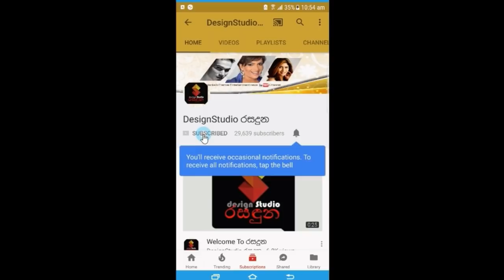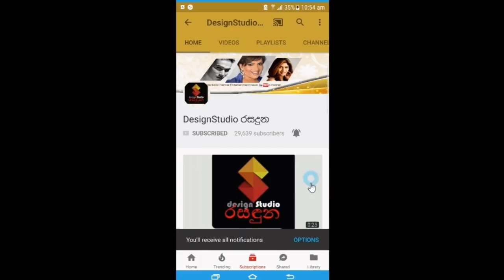සුන්දර දගකාර අමායා අදිකාරිගෙයි පුංචි දියනියගෙයි අපූරු හුරතල් මෙන්න.Amaya Adhikari